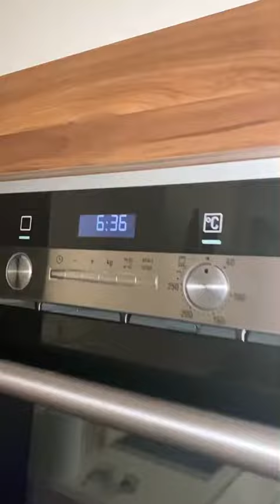Mini vlog 28 - eerste school dag